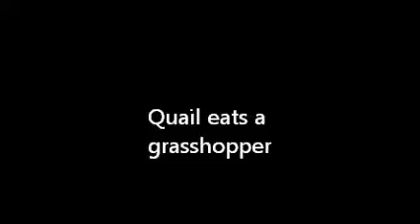Quail eats grasshopper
Quails love eating insects. Here they were eating a large green grasshopper that they found. Its like a delicacy to the birds.